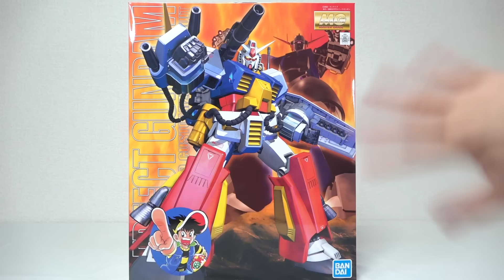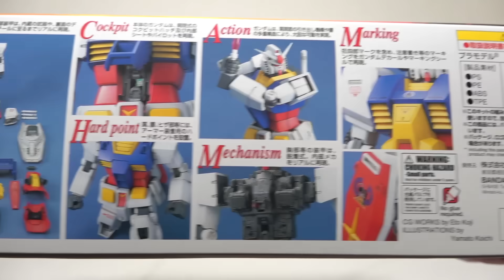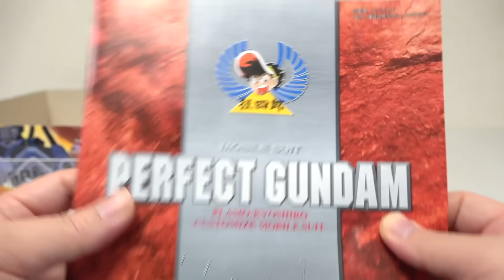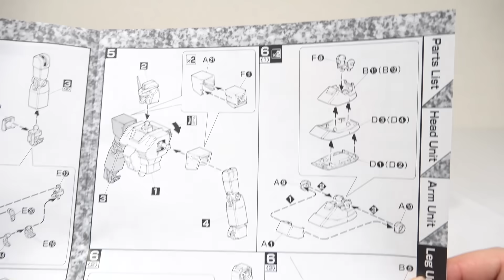装甲を完全着脱できる超傑作キット！【 MG パーフェクトガンダム / プラモ狂四郎】ヲタファのガンプラレビュー / MG 1/100 Scale Perfect Gundam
2023年8月ガンダムベース再販『MG 1/100 パーフェクトガンダム』のレビュー！かなり昔に発売されましたが今でも傑作と呼び名の高いキットです。パーフェクトガンダムの追加装甲の完全着脱ギミックを再現できる唯一のキットでもあります。中のガンダムもプレーンなアレンジで普通にかっこいいです！一緒に楽しみましょう！！！